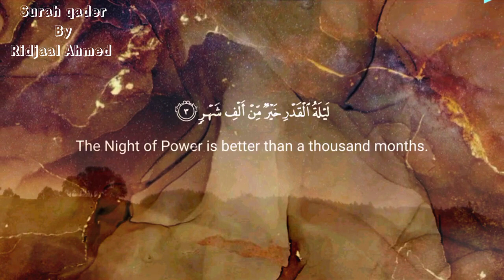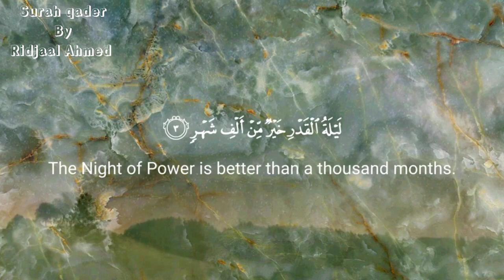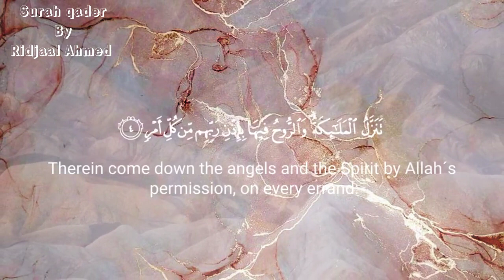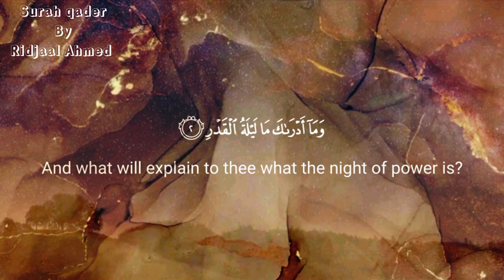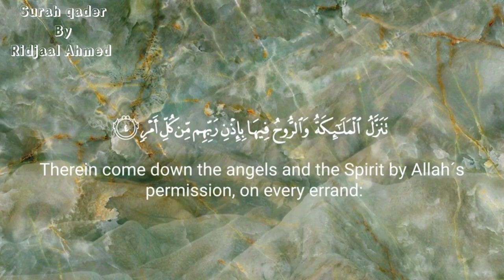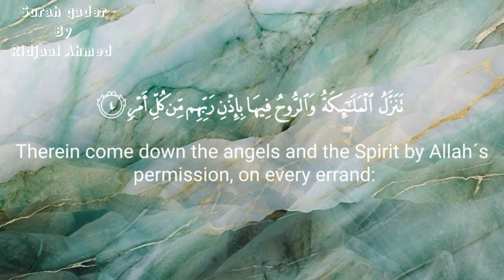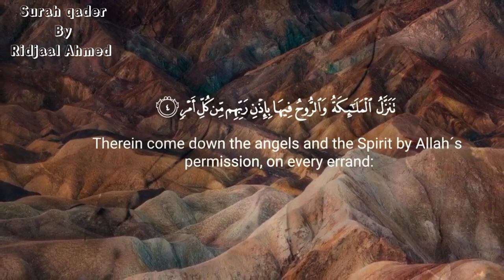The Surah That Changed The World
Join me on a profound spiritual exploration as we delve into the Surah that changed the world. In this video, we'll embark on a faith-filled journey, uncovering the deeper meaning and significance of this sacred text. Through personal reflections and divine insights, we'll gain a deeper understanding of the principles and benefits that can transform our lives. As we analyze this surah in context, we'll discover how its timeless wisdom can guide us on our path to spiritual awakening and transcendence. You'll gain a new appreciation for the metaphysical understanding that underlies this sacred text, and how it can illuminate our spiritual journey. Whether you're seeking spiritual clarity, faith insights, or a deeper connection with your spiritual destiny, this video is for you. Let's explore the profound impact this surah has had on the world, and how its principles can inspire and transform our lives.